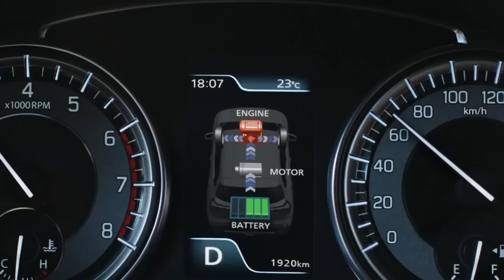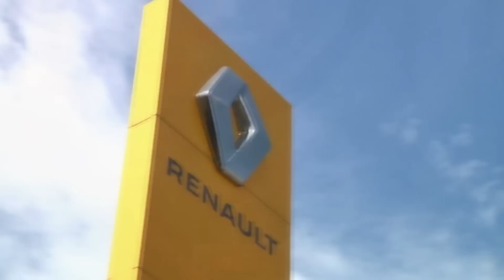✅El Precio de los CARROS AUMENTARA por el Aumento del SALARIO MINIMO🤢🤮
El gobierno Nacional de Colombia informo que el aumento del salario mínimo para el 2023 será del 16%, lo que posiblemente haga que el precio de los carros sigan subiendo, en especial el precio de los carros usados.

Esta subida no debería verse tan pronunciada en los carros importados, pero marcas como la Chevrolet y Renault que ensamblas sus carros en el país, podría tener subida de los precios muchos mayores que los carros importados

Cuanto cree usted que subirá el precio de los carros debido al aumento del salario mínimo?

MAS CONTENIDO